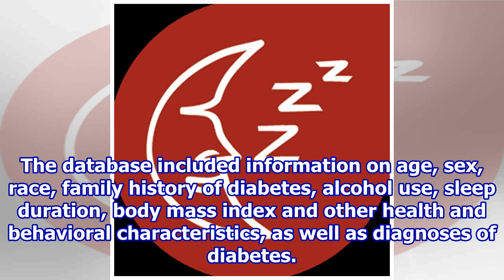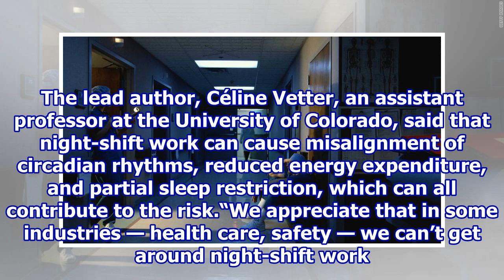Working Nights May Raise Diabetes Risk